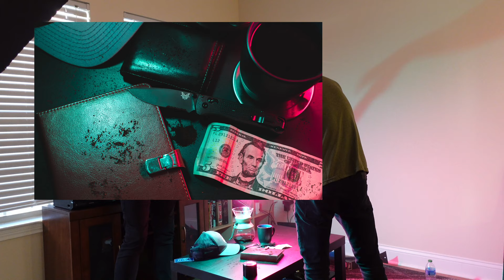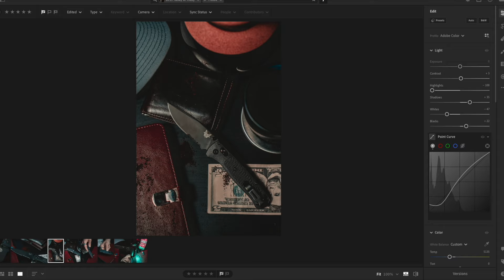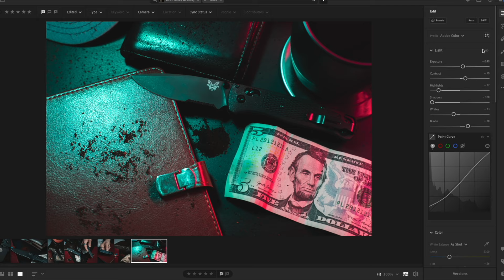Flatlay Photography // New Studio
It's been awhile! In the video I explain my new studio situation and practice some flatlay/macro photography!